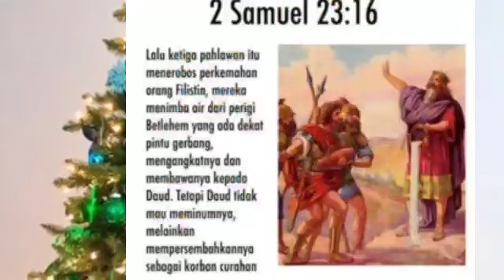Renungan Pagi Kristen Tuhan Peduli Dormarina Sitanggang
Renungan pagi Kristen. Dormarina Sitanggang,
Renungan pagi terbaru Kristen.
# Renungan harian.
Khotbah kristen
Diharapkan melalui Khotbah ini kita harus percaya kepada Tuhan dan mau mengkomunikasikan keperluan kita baik kecil maupun besar karena Tuhan peduli dan sayang sama kita,Dan tatap menjaga hubungan baik dengan Tuhan,
 harus percaya bahwa Tuhan sangat mencintai dan menyayangi kita buktinya ia rela mati demi kita di Kay salib maka kita harus taat kepada perintah Tuhan ,menjalankan tugas kita sesuai dengan peran kita masing- masing supaya semua bisa berjalan dengan baik ,saling mencintai dan mengasihi karena itu perintah Tuhan ,dan mau  dipakai Tuhan dalam pelayanan dengan talenta yang kita miliki ,menjadi pelaku firman serta rajin belajar firman Tuhan setiap jari ,memilih pergaulan yang baik ,atau yang membawa kebaikan dalam hidup kita ,tidak boleh menyepelekan dosa kecil ,dan kita harus segera membereskan ,meminta kepada Tuhan apa yang kita butuhkan dalam dia yang tulis dan sungguh - sungguh dan kalau belum di jawab bersabarlah  karena Tuhan tau apa yang terbaik bagi kita tetaplah berdoa tidak boleh hanya memikirkan Didi sendiri tetapi juga harus memikirkan orang lain , kita harus membaca firman supaya kita lebih mengerti apa yang baik dan selalu tenang ketika ada masalah karena kita bersama Tuhan, sehingga dalam menjalani sepanjang hari anak- anak Tuhan penuh dengan suka cita , dan semangat yang dari Tuhan sehingga Sagala aktivitas dan pekerjaan yang di lakukan sepanjang hari berhasil dan diberkati oleh Tuhan.                                                       Dukung Chanel ini dengan :
komen # share komen. Chanel ini. berisi ,Renungan pagi, caver lagu rohani, khotbah Kristen, kegiatan sekolah sabat anak- anak ,kegiatan gereja .

pagi ini semoga Tuhan memberkati kita semua amin🙏. Renungan pagi
# Doa pagi
Ayat Alkitab
Suara Injil